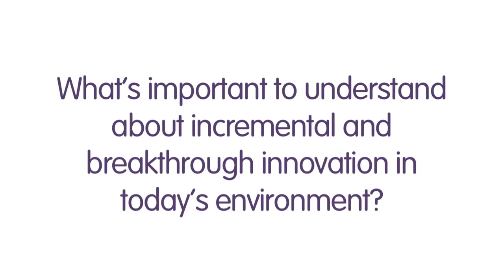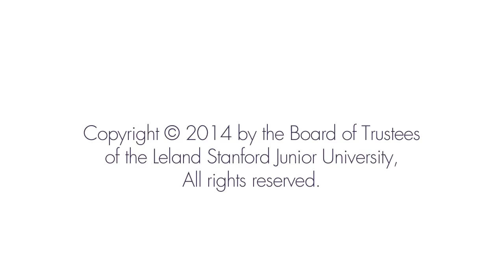What's important to understand about incremental and breakthrough innovation in today's environment?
John Hernandez, Vice President of Global Health Economics and Outcomes Research at Abbott Vascular, comments on the changing condition for advancing incremental and breakthrough medtech innovations to market.